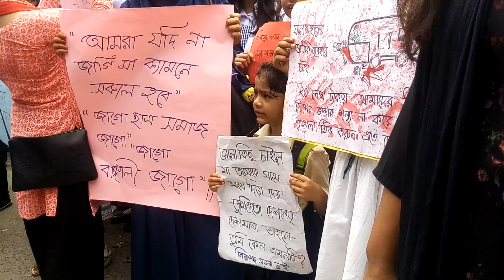কালো ব্যাজ ধারণ করে শিক্ষার্থীদের আন্দোলন